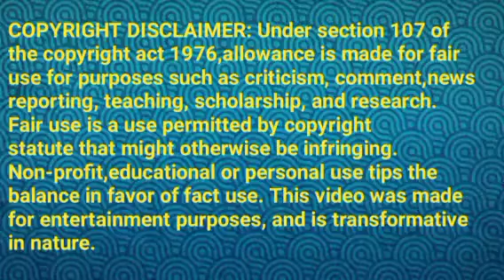கார்த்திக்கால் கோபப்படும் குடும்பம்||MR2 Review||21 July